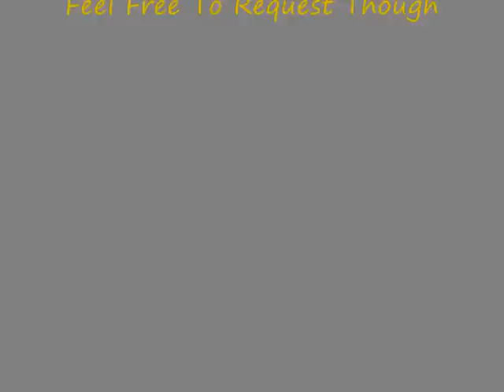Leon Jackson When You Believe Chipmunked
Even the X Factor winner cannot escape the darn lil Chipmunks HAHAHA!